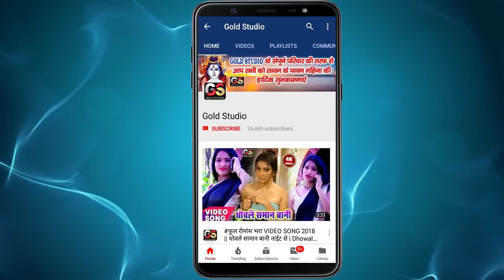सखी दिन में जोगार बथता II Guddu Garasi Bhojpuri New Song Sakhi Din Me Jogar Bathata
Song :  Sakhi Din Me Jogar Bathata
Singer : Guddu Garasi
Lyrics : Chuman Chanchal
Recoding ;
Video Director :
Choreographer :
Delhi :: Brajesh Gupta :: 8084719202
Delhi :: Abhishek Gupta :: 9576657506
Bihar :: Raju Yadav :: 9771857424